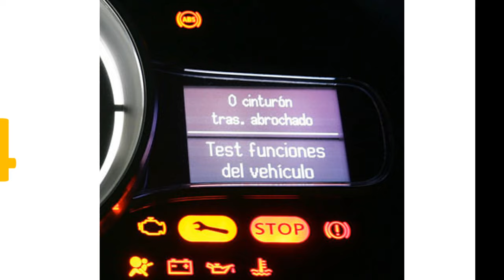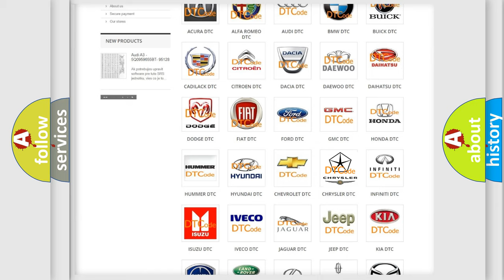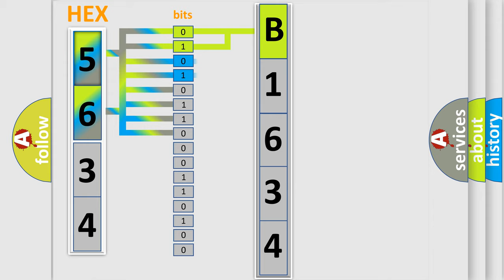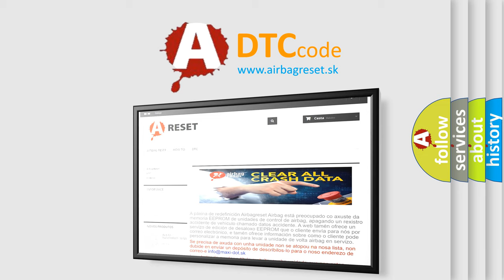DTC Chrysler B1634 Short Explanation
Contents:
0:21 Basic DTC analysis according to OBD2 protocol standard.
1:48 Insight into programming
2:58 A diagnostically understandable description of the Diagnostic Trouble Code
3:05 Basic error definition

Make:
Chrysler
Code:
B1634
Definition:
LF Speed Output
Cause:
Front wheel sensor RH or LHSensor installationwheel sensor rotor